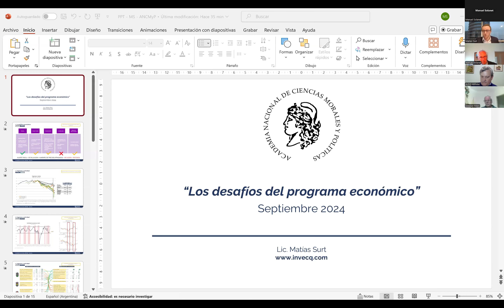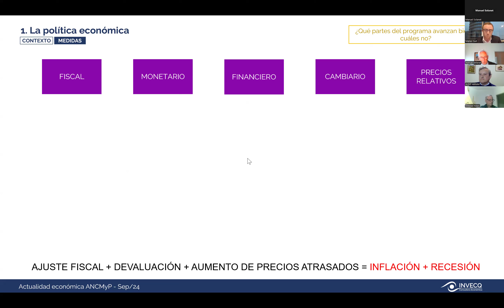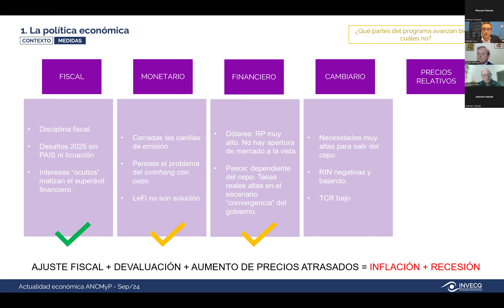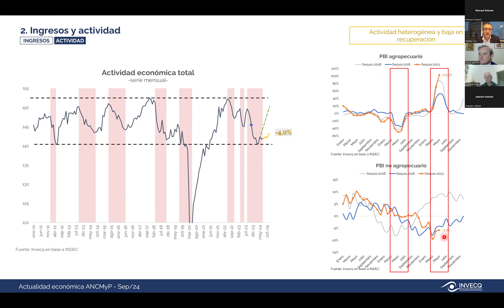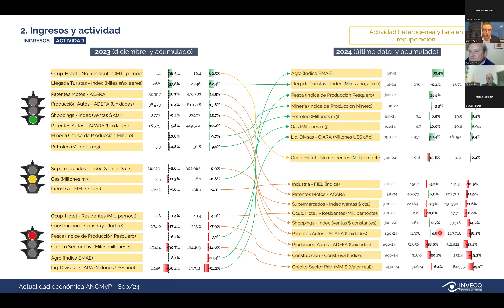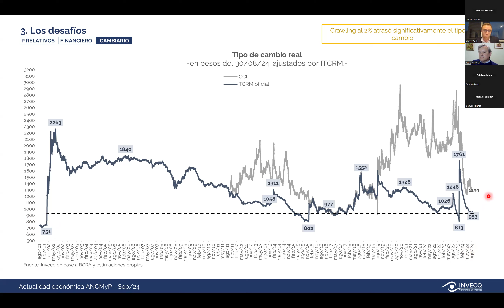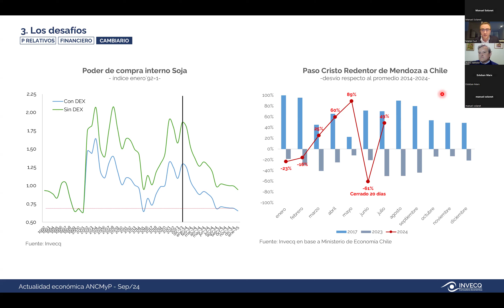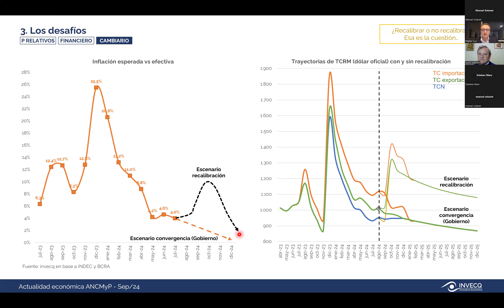ANCMYP - Instituto de Política Económica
09/09 Matías Surt  - Los desafíos del programa económico en el segundo semestre y el año electoral